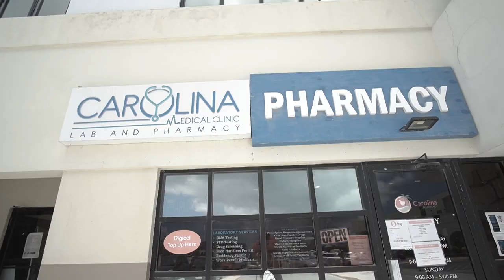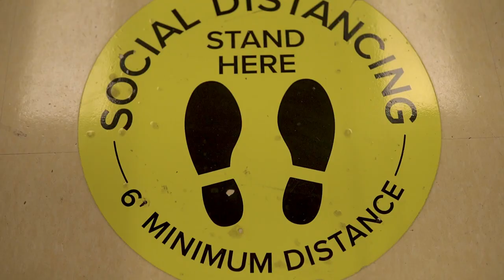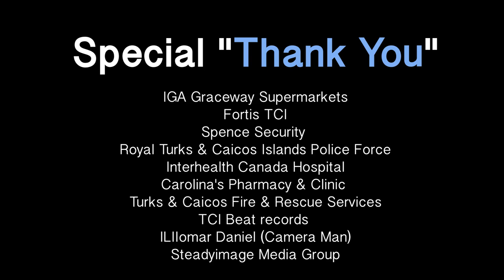JACK - THANK YOU (ESSENTIAL WORKERS OFFICIAL MUSIC VIDEO)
This video celebrates the hard work of the brave essential workers from around the world. The video was filmed in the beautiful Turks & Caicos Islands during the coronavirus pandemic, while under a 24 hour lock down.